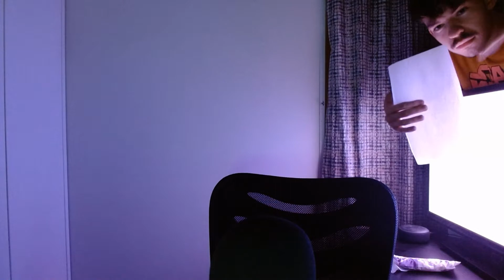[ASMR] Eating Taco Bell / crunchy eating sounds for relaxation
I hope you enjoy this ASMR eating taco bell crunchy eating sounds for relaxation ASMR video! This ASMR eating video is of crunchy chewing along with soft chewing and talking! I also got thirsty so I threw some drinking sounds in as well.  ASMR eating and chewing videos are not on the top of my to-do lists but, if you do enjoy the ASMR eating sounds, be sure to let me know!